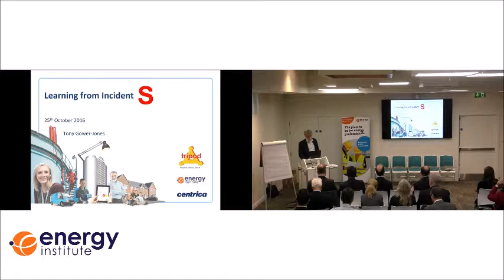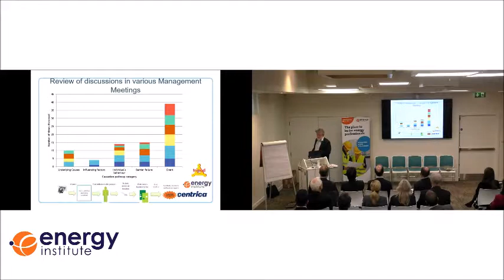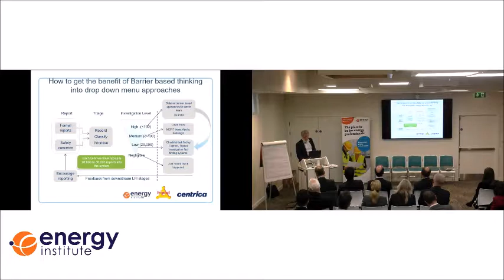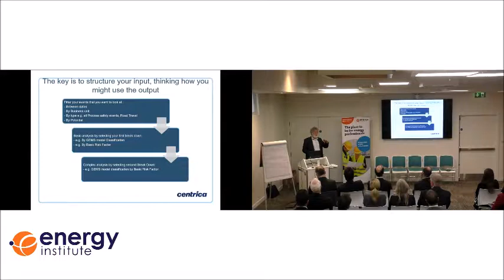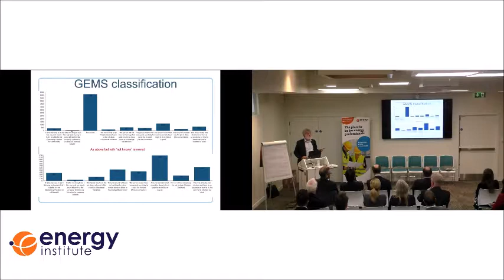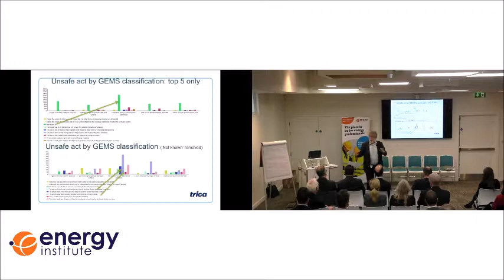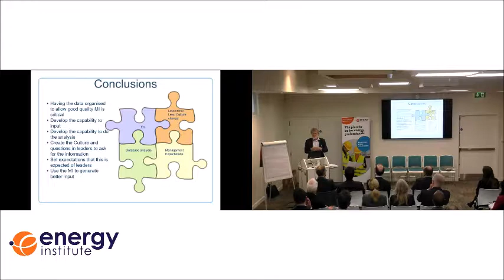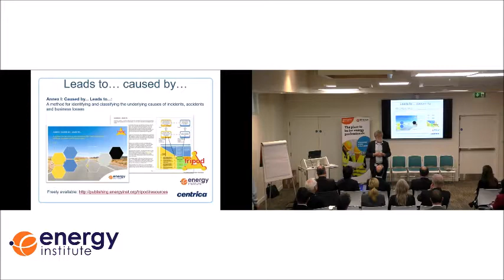6. Learning from incident(s) - Tony Gower Jones, Stichting Tripod Foundation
Tony Gower Jones discusses the potential for learning from multiple incidents using the Tripod Beta accident investigation and analysis methodology.

1. Introduction - Stuart King, Energy Institute
2. Learning from incidents, accidents and events - Ed Smith (author), DNV-GL
3. Panel session on learning from incidents with academic, industry and consultancy representation
4. Hearts and Minds - Your learning from incidents process - Dr Matthew Lawrie, Culture Regeneration Associates
5. Learning from incidents: Action – Professor Allison Littlejohn & Victoria Murphy, Open University
6. Learning from incident(s) – Tony Gower Jones, Stichting Tripod Foundation